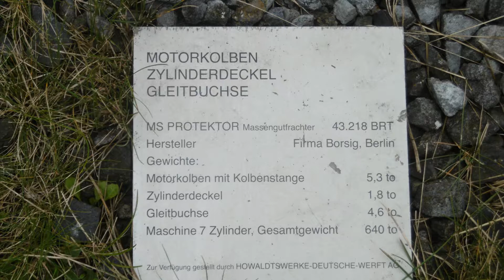Finkenwerder an der Elbe Auen Diashow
Finkenwerder ist ein Stadtteil der Freien und  Hansestadt Hamburg und gehört zum Bezirk Hamburg Mitte.  Früher war Finkenwerder eine ehemalige Elbinsel. Bis 1937 war die Insel am Landscheideweg in einen nördlichen hamburgischen und einen südlichen preußischen Teil gegliedert,Zur Unterscheidung wurde der Hamburger Teil – wie alle Hamburger Elbinseln – mit a-Umlaut geschrieben, also Finkenwärder, der südliche Teil behielt seinen Namen, der ab 1937 für die ganze Insel gültig wurde. Für Touristen gibt es in Finkenwerder viel zu bestaunen. Am Neßdeich befindet sich eine Aussichtsplattform von Airbus. Dort kann man Große und Kleine Flugzeuge starten und landen sehen. Am Rüschpark und beim Gorch-Fock-Park kann man an der Elbe spazieren gehen. Ein besonderer Anziehungspunkt ist außerdem noch die Altstadt von Finkenwerder sowie der Museumshafen und der Yachthafen. Von der Dampferbrücke fahren die Fährlinien des HVV 62 und 64 ab.